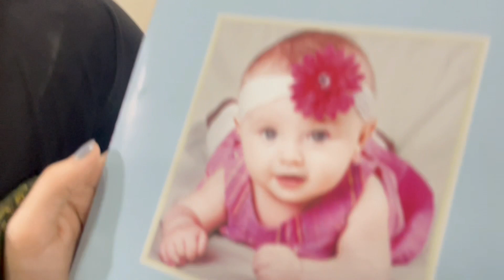Event Katam Ho Gaya Boht Maza Aya | Azhaan Ko hospital lai kar jana Para Raat ko 2 Bajie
For All PR's, collab's & Shoutout's feel free to DM On Instagram or Facebook